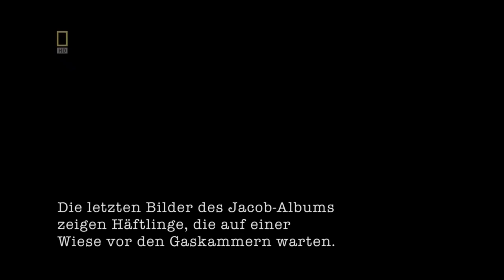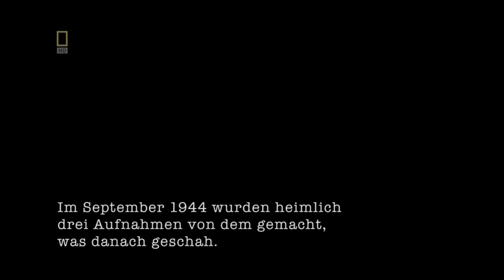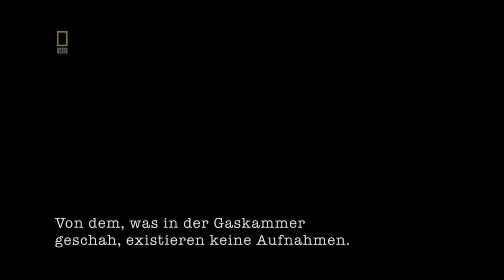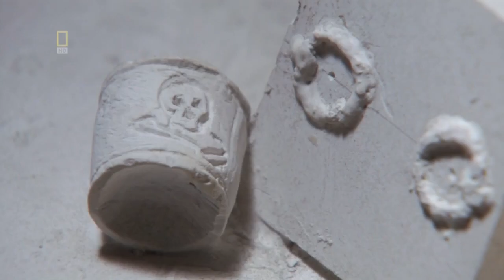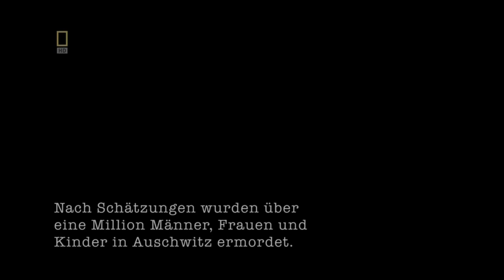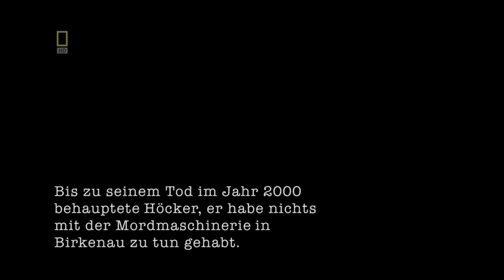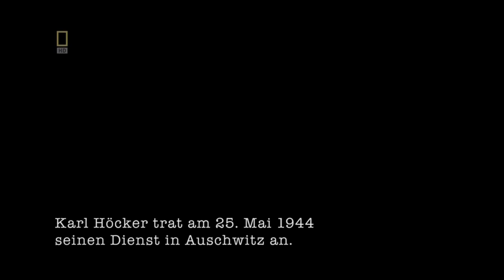Bilder aus der Hölle - KZ Auschwitz Doku HD Teil 2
Im Frühjahr 1942 begannen die Massendeportationen von Juden mit Transporten aus Polen, aus Frankreich, aus der Slowakei und aus dem deutschen Reichsgebiet. Mitte des Jahres waren schon 16.000 Juden aus Polen, über 4.000 aus Frankreich und mehr als 1.000 aus der Slowakei in dem Vernichtungslager inhaftiert. In den kommenden Jahren steigerten sich die Transporte bis zu ihrem Höhepunkt im Jahre 1944 mit 600.000 Juden, von denen 500.000 direkt in den Gaskammern ermordet wurden. Überall in den besetzten europäischen Ländern gab es Durchgangslager, von denen aus die Deportationszüge in die östlichen Vernichtungslager rollten. Die Anzahl der Opfer und der zeitliche Verlauf der Deportierung ist im Artikel Opferzahlen der Konzentrationslager Auschwitz detailliert beschrieben.